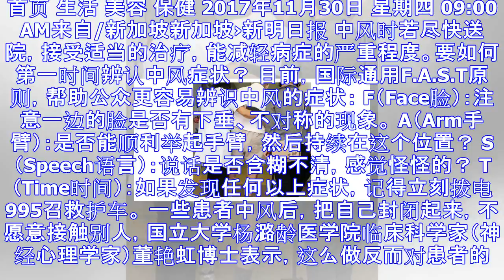如何第一时间辨认中风症状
首页 生活 美容 保健 2017年11月30日 星期四 09:00 AM来自/新加坡新加坡›新明日报 中风时若尽快送院，接受适当的治疗，能减轻病症的严重程度。要如何第一时间辨认中风症状？ 目前，国际通...